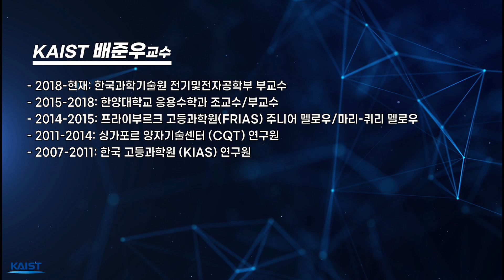양자컴퓨팅, 양자큐비트, 양자정보기술 등 양자 세상 한 방에 알아보자-! _양자정보와 양자컴퓨팅 기초 강좌 소개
KAIST 전자및전자공학부 배준우 교수님의
'양자정보와 양자컴퓨팅 기초' 무료공개강좌 소개영상입니다.

전체 수업 영상과 조교와의 학습활동 등 궁금하신 분들은
아래 링크로 들어가 영상을 확인해보세요:)